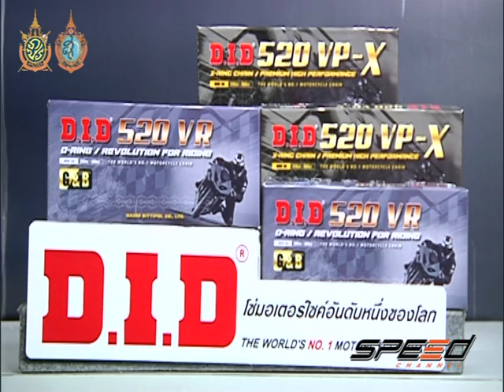Speed Rider Onair 29 09 2016 B1